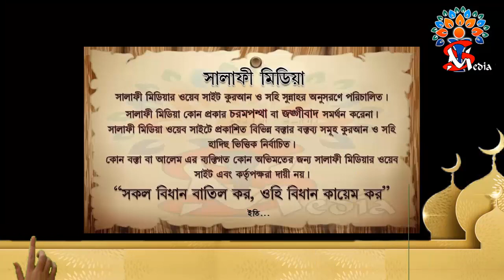নামাযের হিফাজতকারীগণ জান্নাতুল ফিরদাউসের উত্তরাধিকারী ᴴᴰ┇ শায়খ মানসূর আলী মুহাম্মাদী